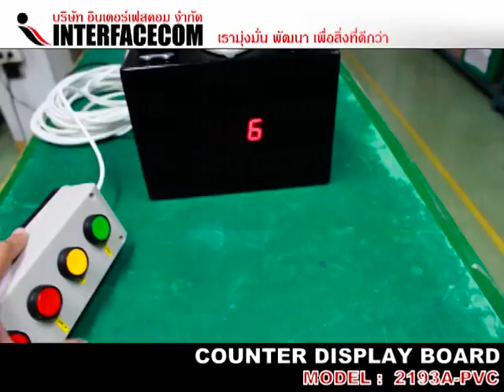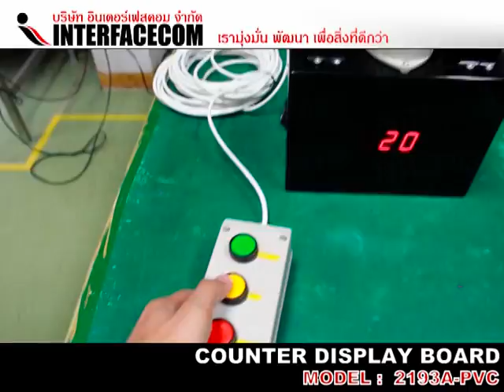ป้าย นับจำนวน COUNTER DISPLAY BOARD 2193A PVC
บอร์ดนับจำนวน (COUNTER BOARD) เป็นอุปกรณ์ที่เข้ามาช่วยในการนับชิ้นงาน ซึ่งเหมาะสำหรับงานอุตสาหกรรมที่มีการผลิต­ชิ้นงานออกมาแล้วต้องการทราบจำนวนการผลิตว­่าจำนวนที่ผลิตได้เท่าไหร่ ในแต่ละครั้งการผลิตสามารถช่วยให้ลูกค้าที­่มีปัญหาต้องการนับจำนวนในการผลิตสินค้าใน­แต่ละครั้งให้ถูกต้อง บอร์ดนับจำนวนของเราสามารถช่วยนับและตั้งค­่าควบคุมการผลิตแต่ละครั้งให้ตรงกับความต้­องการได้อย่างถูกต้องแม่นยำ และยังสามารถนำไปใช้งานได้อีกหลายประเภทใน­การนับ เช่น
- การวัดระดับน้ำ
- การนับจำนวนแบบนับเป็นโหล
- การวัดความยาวผ้า หน่วยเป็นเมตร หลา นิ้ว มิลลิเมตร
- การวัดความเร็วรอบของมอเตอร์
- การวัดอัตราการไหลของน้ำ ลิตร/นาที
- การวัดน้ำหนัก เพราะสามารถนำไปต่อร่วมกับ โหลดเซลล์ (Load Cell) ได้ไม่ว่าจะเป็น 1 ตัวหรือ 4 ตัว